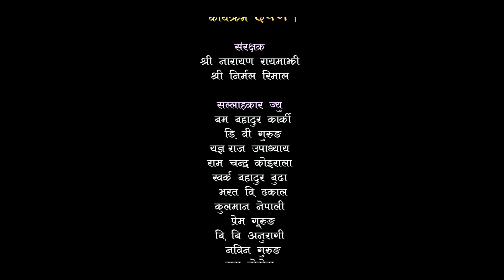मानसिङ देख्दा बाबाको झल्को नबिनालाइ | ManSingh Khadka & Nabina KC | Jhyalma Parda chha | DARPAN EP25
नवीन कला मन्दिर र सत्यवती कला केन्द्रको सहकार्यमा दर्पण संगीतालयको प्रस्तुति सांगीतिक कार्यक्रम ' दर्पण ' ।

शब्द :- नेत्र अर्याल  NETRA ARYAL

लय :-
खेम सेन्चुरी          Khem Century
सुमन थापा मगर  Sunam thapa magar

लिड कलाकार  - मानसिङ खड्का Mansing Khadka
                         नबिन के सी Nabina K C

कलाकार -
सुरज दुतराज Suraj Dutraj
झलक चन्द  Jhalak Chand
ऋतु बोहोरा Ritu Bohora
मुना मगर Muna Magar
सुनिता के सी  Sunita K C
प्रबिना के सी Prabin K C
गोमा तामांग Goma Tamang

निर्देशक
उदिराम खड्का  UDIRAM KHADKA

कार्यक्रम प्रस्तोता
टिका पुन     TIKA PUN
मिना लामा    MINA LAMA
हरि पुन         HARI PUN

कार्यक्रम संयोजन
अर्जुन सुनाम  ARJUN SUNAM

ब्यबस्थापन
छबि खड्का CHHABI KHADKA
शान्त शिशिर SANTA SHISHIR
सन्ध्या परियार SANDHYA PARIYAR
जगत बहादुर बि.सि.JAGAT BAHADUR BC
भिडियोग्राफी
बिबेक खड्का BIBEK KHADKA

संगीत सम्पादन
मनोज खड्का  MANOJ KHADKA

बाध्यबादन
दिपक समिप         -ढोलक    DIPAK SAMIP
राजकुमार समाल  - गितार   RAJ KUMAR SAMAL
मानबहादुर परियार               - बासुरी     BISHNU DEV
कमल ओली        - मादल   KAMAL OLI
प्रकाश केसी        - मादल       PRAKASH KC
उदिराम खड्का   -हार्मोनियम  UDIRAM KHADKA (Director)

क्यामेरा
जिबन ओली  JIBAN OLI

मेक अप
बिर्मा खड्का BIRMA KHADKA

नृत्य
सत्यवति कलाकेन्द्र SATYAWATI KALAKENDRA

संरक्षक

नारायण रायमाझी NARAYAN RAYAMAJHI
निर्मल रिमाल NIRMAL RIMAL

सल्लाहकार हरु :-
बम बहादुर कार्की BAM BAHADUR KARKI
डिबि गुरुङ        DB GURUNG
यज्ञ राज उपाध्याय YAGYARAJ UOAFHYAYA
खर्क बुढा मगर  KHARDKA BUDHA MAGAR
राम चन्द्र कोइराला RAM CHANDRA KOIRALA
कुलमान नेपालि  KULMAN NEPALI
भरत बिक्रम ढकाल BHARAT BIKRAM DHAKAL
बिबि अनुरागी  BB ANURAGEE
प्रेम गुरुङ PREM GURUNG
नबिन गुरुङ NABIN GURUNG
राम बोहरा RAM BOHARA

कानूनी सल्लाहकार
 गणेश वली GANESH OLI

बिशेस धन्यबाद :-
लोक तथा दोहोरि गित प्रतिस्ठान नेपाल
रोयल्टि सन्कलन समाज नेपाल
प्रस्तोता समाज
बागिना समुह सुर्खेत
कार्यक्रम इन्द्रेणि
सारङ्गी सन्सार
आलाप दोहोरि

आभार
भगवान भन्डारी  अमेरिका
बिमल डागी       अमेरिका
हर्क गजमेर        अमेरिका

© & P Darpan Sangitalaya pvt. ltd.
All the Audio and Video rights of this Music Video is owned only by Darpan Sangitalaya.